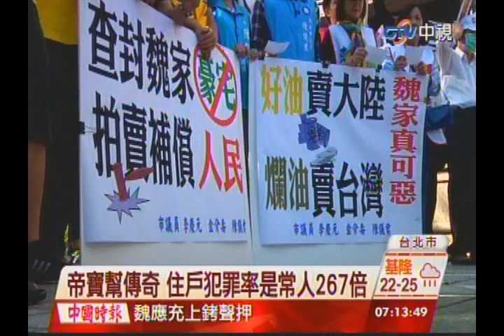中視新聞》黑心帝寶幫傳奇 犯罪率是常人267倍